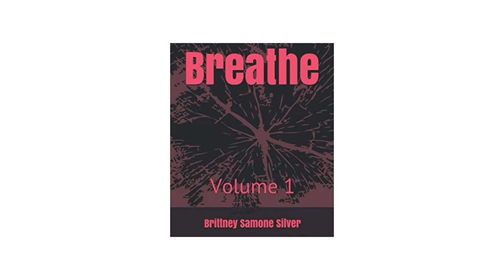Breathe Volume 1 (page 33)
Inspirational Passage from Breathe Volume 1 (page 33)
Written and read by Brittney Samone Silver